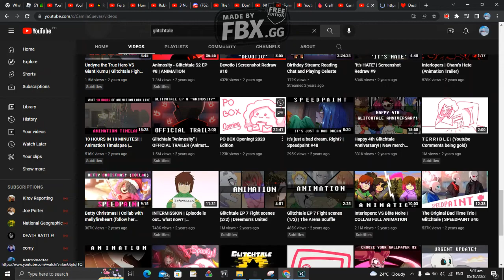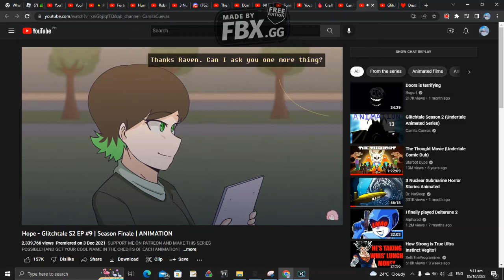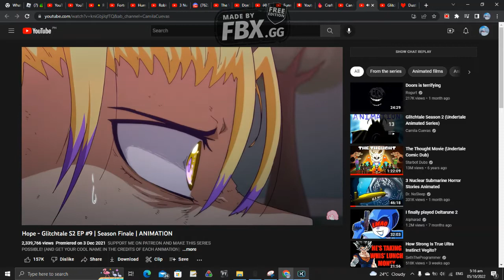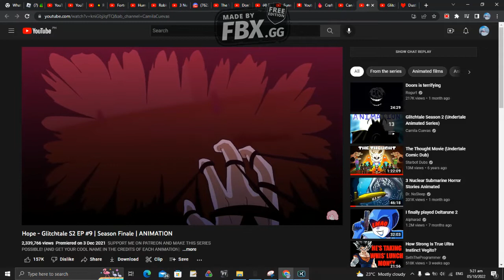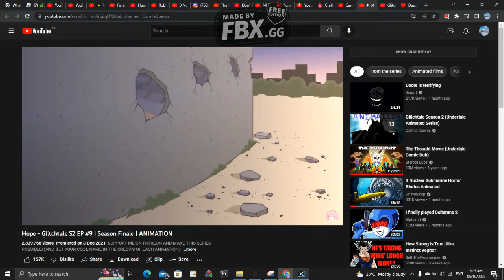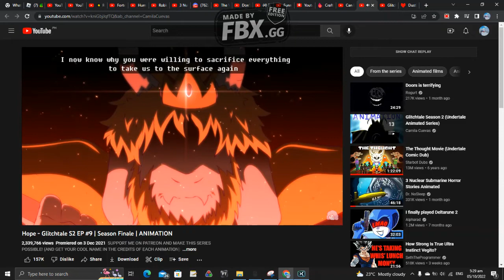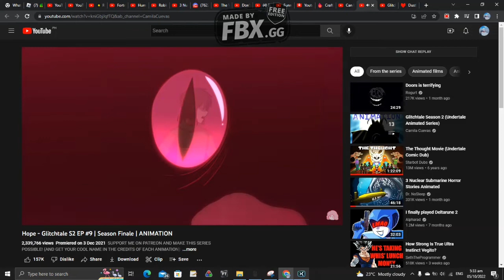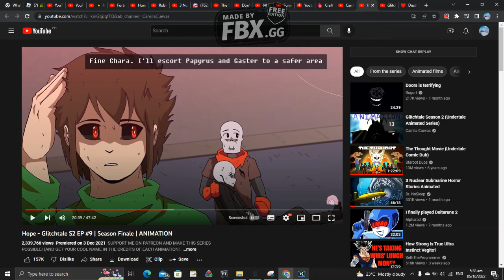Watching Glitchtale but if i ran out of popcorn i end the video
yknow... mental sickness